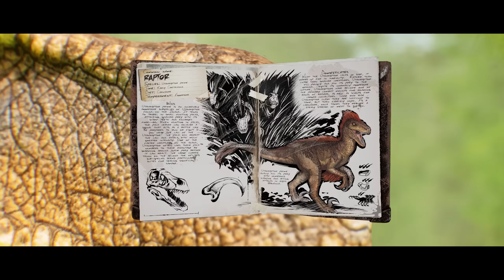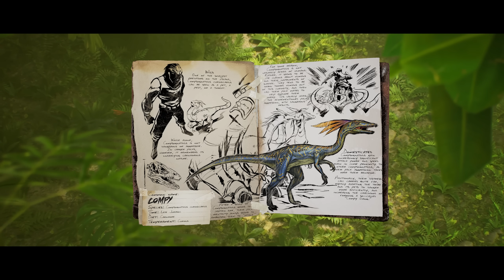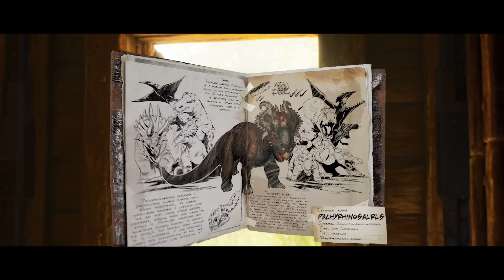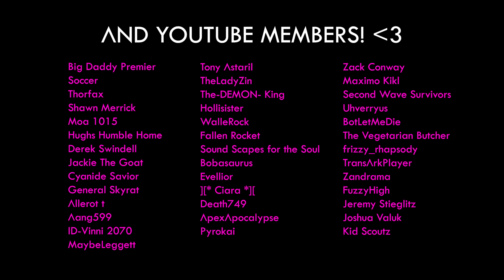Helena's Dossiers - Life in ARK's Jungles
Remastered in Unreal Engine 5, watch Helena Walker's creature dossiers come to life in our new nature documentary series using ARK: Survival Ascended! This time around, The Island's jungle biome :)

-- Creatures --
Raptor: 0:00
Iguanodon: 1:44
Titanomyrma: 3:08
Troodon: 4:36
Pteranodon: 6:17
Compy: 7:39
Microraptor: 8:58
Mesopithecus: 10:20
Pachyrhino: 11:36

-- Patrons --
SplntrdReality
Jace Spark
Jelizaveta
White Cloak
Sergeant Mama
Adam Cumming
Angry Everything
Breezy53
Nightslasher
TimeDr
Ylva
Jack Blaisdell
TyrannoPhantom
Collin Davis
m8566
Damien Robbins
Pip
CaveMan
Corporate Colonel
Seren
RoboDodo101
Gabriel
Foxy Gaming194
Hypnotastic
Stellaris Ignis
mungo
Darcy Scollo
Ignore me, Im an Idiot. (Tutu)
Fabian Klemens
Thorfax
Caleb Hayen
Brooke
JamDonut
Ass Eater
Adam Cowen
Bobothemonk
Diabolo David
The Aberrant Reaper
Ian Brant
Moiraine Damodred
Alexander Hentschel
Martin J.
Nikolai Petrov
Jonathan Burke
Brian Deita
Microwaved Salt
Titanium_Wyrm
Jye
FearlessCloth84
Necrodancer
Donald McColly
Kieran Ifield
andrew w
NoodleBaby
Pootis Bird
Sean Bingham
Ruben Lijzenga
Kasey Mygland
Derek Boudreau
Atomicos Gaming
Ivan Ortiz
Travis Rose
Alex Thomas
Joshua Bond
Matt
Fishwhale
Dayana Reich
Gavin Geist
taco Tuesday
Sam Dodo
Roland Stormbrew
AnUwUbis
Richard Carpenter
Geek Girl7517
Rextimina
Beth Brown
Axieof
Andreas Berntsen
JordanSoMellow
Dank Persuasion
Kucing Cat
Apex
ZJ Johnson
Georgia Towne
Corporate Mommy
Xavier Drummond

-- YouTube Members --
Big Daddy Premier Soccer
Thorfax
Shawn Merrick
Moa 1015
Hughs Humble Home
Derek Swindell
Jackie The Goat
Cyanide Savior
General Skyrat
Allerot t
Aang599
ID-Vinni 2070
MaybeLeggett
Tony Astaril
TheLadyZin
The-DEMON- King
Hollisister
WalleRock
Fallen Rocket
Sound Scapes for the Soul
Bobasaurus
Evellior
][* Ciara *][
Death749
ApexApocalypse
Pyrokai
Zack Conway
Maximo Kikl
Second Wave Survivors
Uhverryus
BotLetMeDie
The Vegetarian Butcher
frizzy_rhapsody
TransArkPlayer
Zandrama
FuzzyHigh
Jeremy Stieglitz
Joshua Valuk
Kid Scoutz

New ARK: The Animated Series trailer analysis. Helena Walker and Mei-Yin? Nerva with Gerard Butler and Vin Diesel! ark: survival evolved lore, new story ! Update is here all in one video today, New December 2022, 2023 with ARK, ARK and ARK 2 in the coming year ARK 2, Vin Diesel, ARK: Survival Evolved, ARK: The Animated Series!